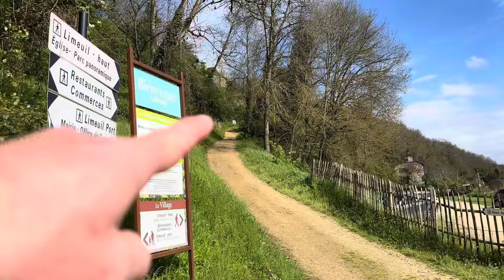It was a ghost 👻 Village 🎥Travel Vlog 5- Road Trip Around France 🇫🇷🎥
We got stuck in the mud -

We wanted to document our travels around France for two weeks in a motorhome so that we could look back and watch all the fun that we had.

It will be great for the kids to watch back when mum and dad are grey and old  and see what life was like

I unfortunately never got that because YouTube  wasn’t around then.

I also wanted to be able to share with you guys as a bit of entertainment as we drive around you watch chaos, family life in the caravan .